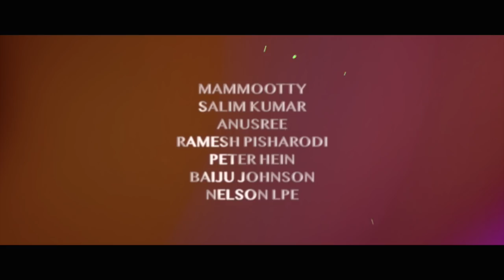Highlight of the Official Trailer Launch of the movie Madhura Raja!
Meet and Greet highlight of the Official Trailer Launch of the movie Madhura Raja @ Al Wahda Mall, Abu Dhabi, UAE.